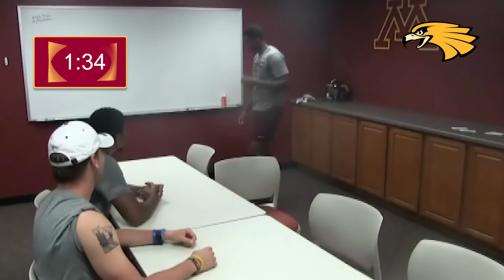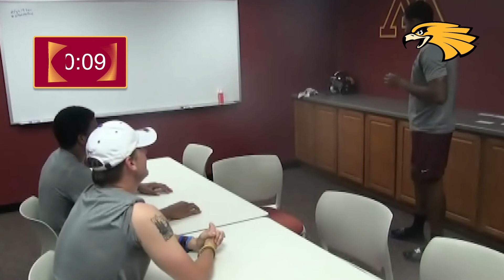Golden Eagle Game Show Network: Charades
In a new episode of Game Show Network, football players play Charades